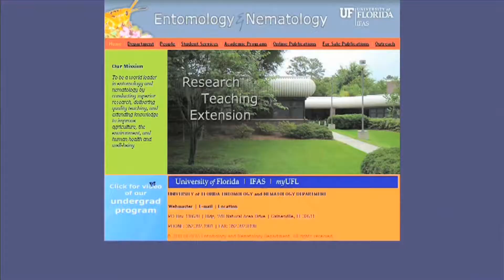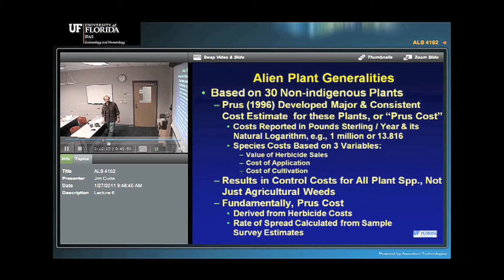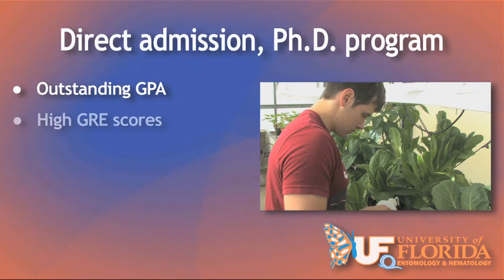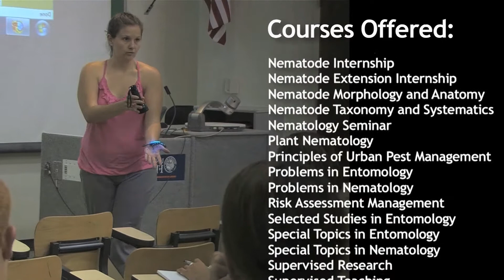UF Entomology Graduate Studies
Do you have what it takes to earn an advanced degree in entomology or nematology at the University of Florida? Learn more about how you may earn a master of science or doctorate degree from the UF Entomology and Nematology Department. This is an overview of the journey ahead, for the serious student who takes great interest in the smallest of creatures.

Produced by UF/IFAS Entomology and Nematology Department.